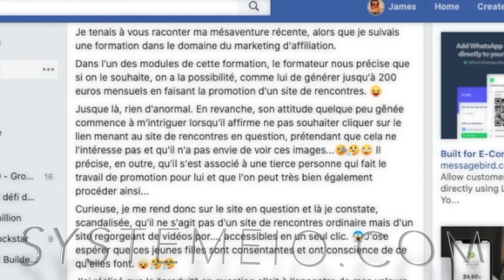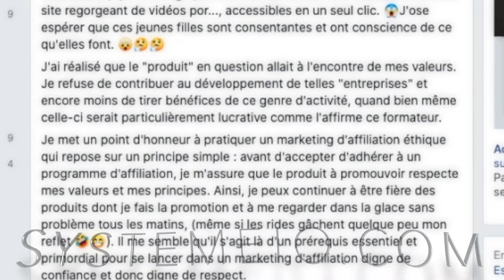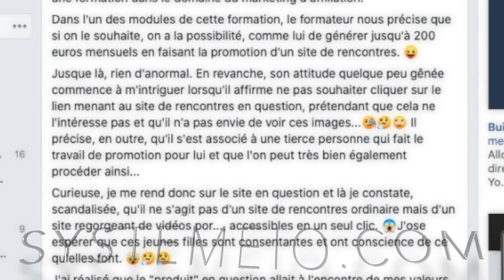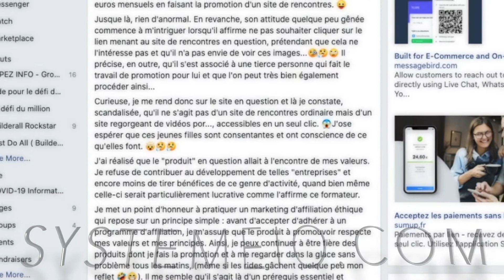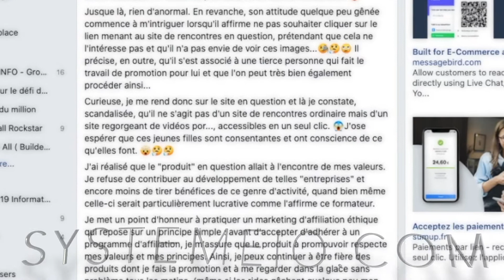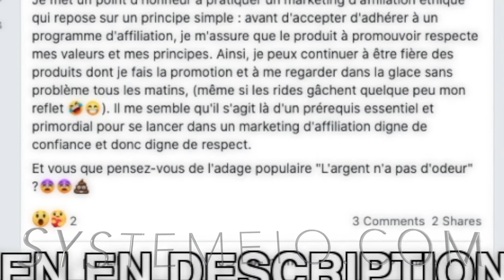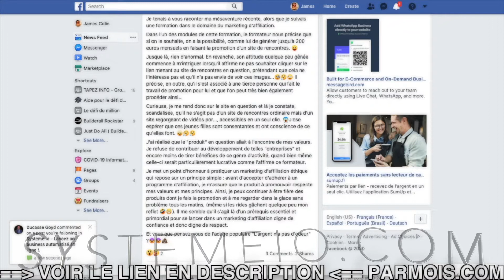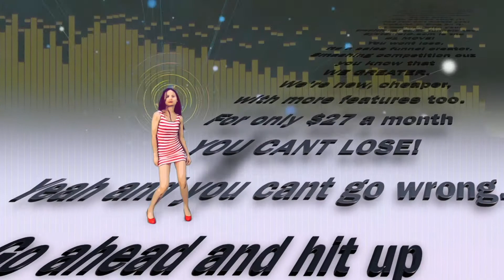🌭 Le marketing d'affiliation pour adultes est-il éthique ?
BuilderAll est fait pour vous si votre activité est dans cette liste :
⭐️ Marketing d’Affiliation
🤝 Marketing de Réseau
💡 Marketing d’Information
👨🏽‍🏫 Consulting
📠 Auteurs
🎤 Conférenciers
💻 Business en Ligne
👩‍⚖️ Coaching
📦 E-Commerce
📈 Crypto Marketing
💰 Vente Directe
👥 Agence de Marketing
👀 Promotion Personnelle
💎 Ventes Professionnelles
👩‍🍳 PME/TPE